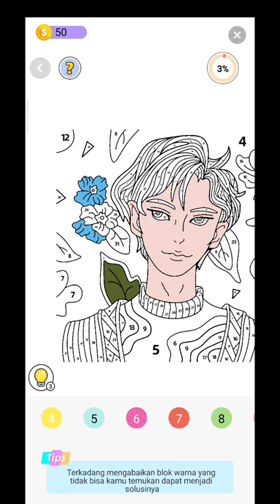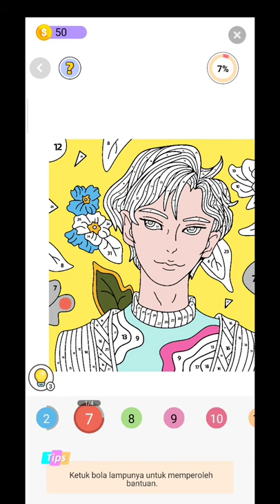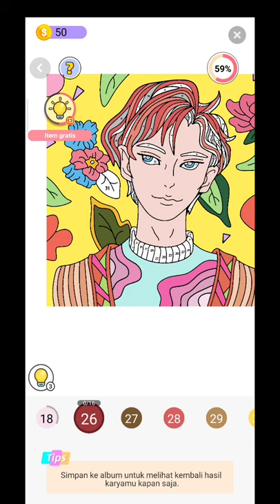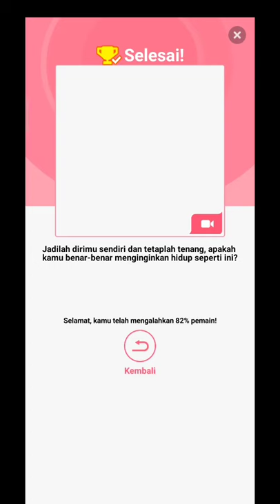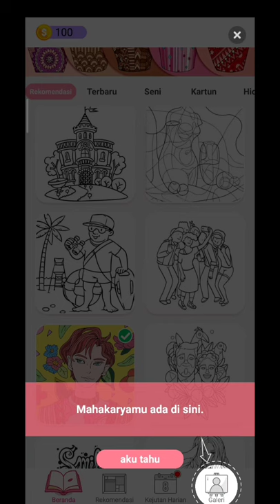Permainan Gambar Dan Tebakan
atau

code : LIMIT_FYAKETP0

atau

code : LIMIT_FYAKETP0

game gambar aplikasi, gambar game aov, game acak gambar, gambar game animasi, gambar game android, the game gambar,